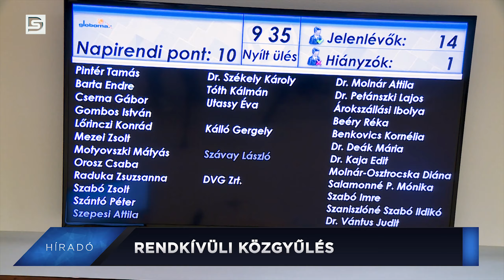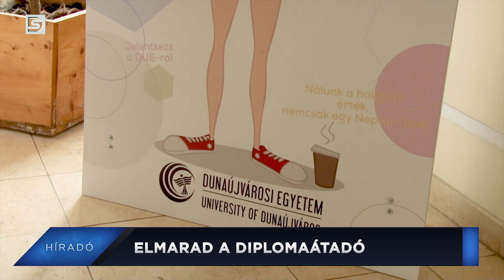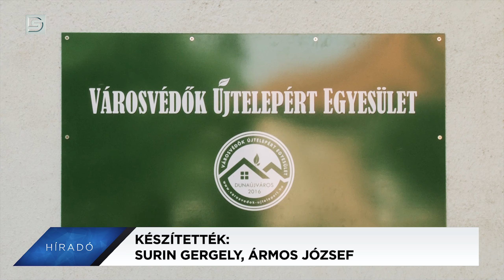DSTV | 2020. június 30. Híradó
RENDKÍVÜLI KÖZGYŰLÉS – Halaszthatatlan ügyekben döntött a testület.

"ÚJTELEPEN MINDIG TÖRTÉNIK VALAMI!" -  Megrendezésre került az első Újtelepi Garázsvásár.

ELMARAD A DIPLOMAÁTADÓ – Elmarad a Dunaújvárosi Egyetem diplomaátadója.

TÁBOR A SZIGETEN - A Szalki-szigeti campingben szerveztek napközis tábort.